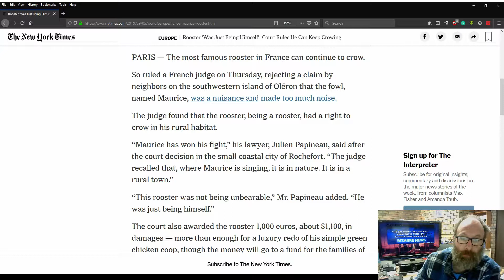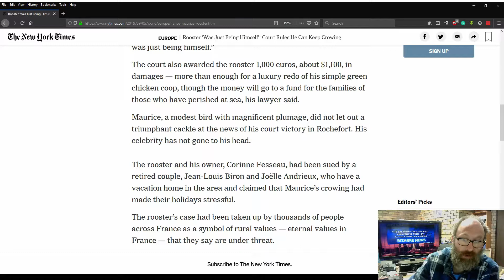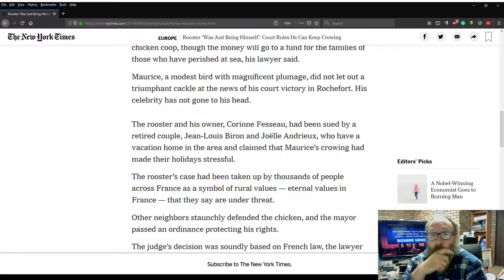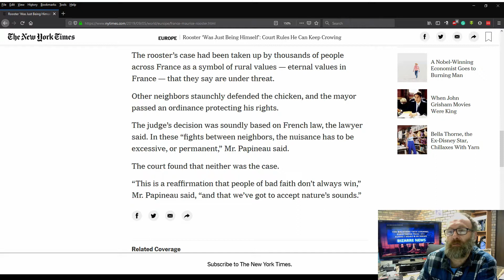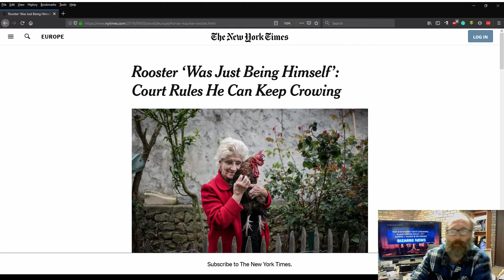Bizarre News - A Couple Take A Rooster To Court and Lose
In this bizarre news video, a couple takes a rooster to court in France, but lose the case

Bizarre News Theme made by Backyard Tech, AKA, me